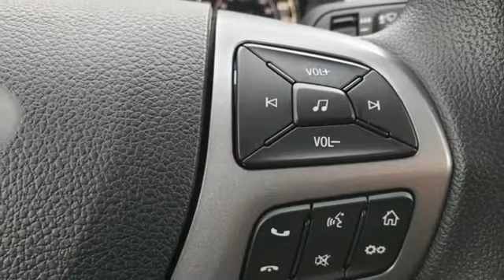New 2020 Ford Ranger Rochester MN Winona, MN F203553 - SOLD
Year: 2020
Make: Ford
Model: Ranger
Trim: XLT
Engine: EcoBoost 2.3L I4 GTDi DOHC Turbocharged VCT
Transmission: 10-Speed Automatic
Color: Gray
Interior: Ebony
Stock #: F203553
VIN: 1FTER4FH4LLA45560
$3,866 off MSRP! 2020 Ford Ranger Magnetic Metallic XLT 4D Crew Cab EcoBoost 2.3L I4 GTDi DOHC Turbocharged VCT 4WD Priced below KBB Fair Purchase Price! *Backup Camera, Bluetooth Hands-Free, Class IV Trailer Hitch Receiver, Equipment Group 300A Base, Trailer Tow Package. We look forward to earning your business. Price does not include tax, title, and license. Residency Restirctions Apply. Discounts are: $1250 - Retail Customer Cash. Exp. 01/04/2021 $750 - Select Inventory Retail Customer Cash. Exp. 01/04/2021

Address:
4900 Highway 52 North